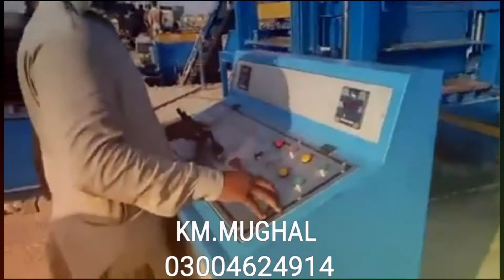KM MUGHAL crubstone making machinery Automatic | fly ash bricks making plant in lahore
KM MUGHAL
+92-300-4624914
Concrete pavers and blocks making machinery manufacturers.

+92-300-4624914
KM.MUGHAL
Concrete Block machines, Mixers and Moulds
SANDA KHURD MAIN BUND ROAD LAHORE,
Concrete Block Tuff Tile & Block Making Machinery
KMM 3STARS ENGINEERING WORKS
@Muhammad Ashraf
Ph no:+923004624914